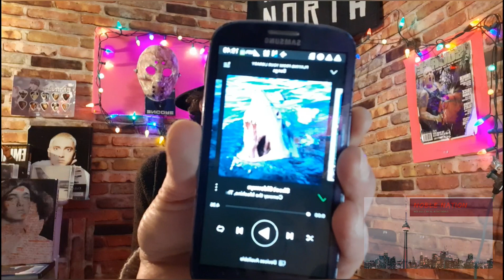(NEW) Conway The Machine • Alchemist • SchoolBoy Q • (Shootsideways) •(LuLu Album)